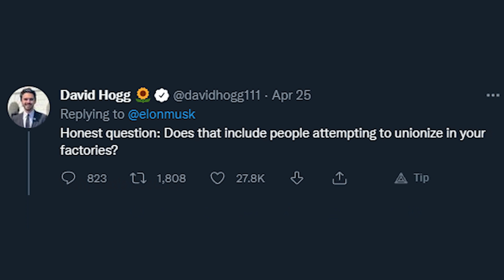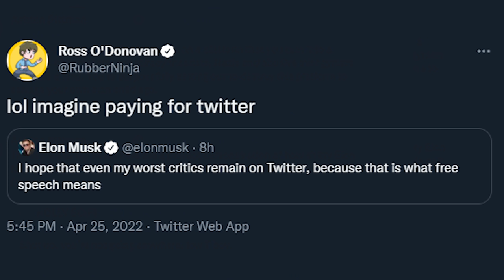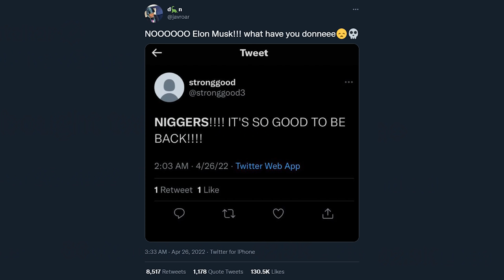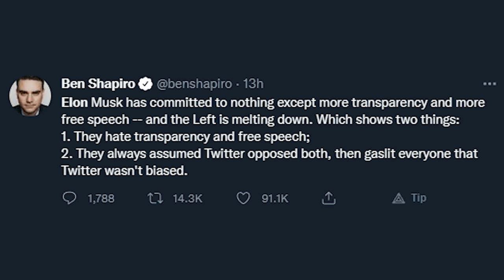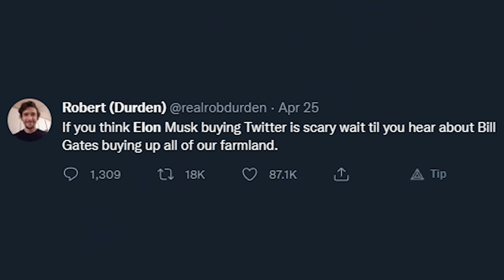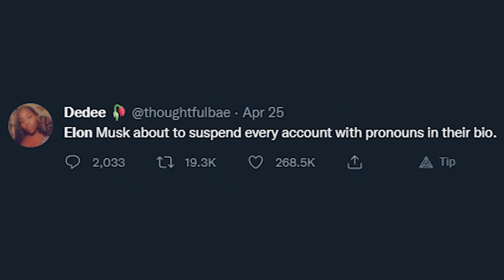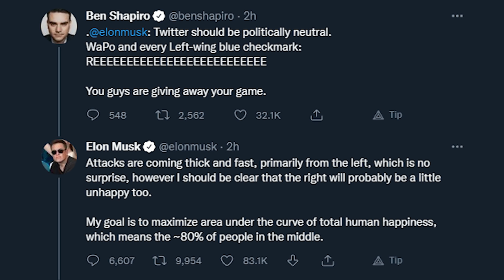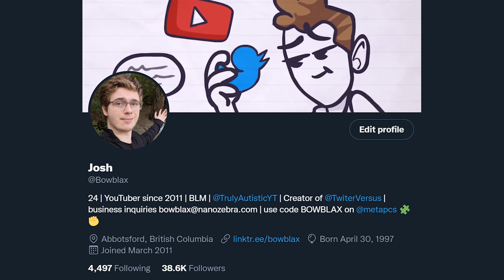Twitter VS Elon Musk